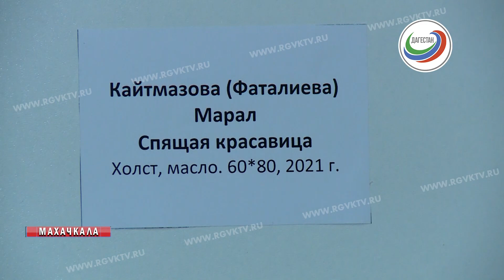Арт-симпозиум в Дагестане. Участвовали российские художники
Телеканал РГВК Дагестан, сюжет А.Гасановой
Арт-симпозиум с участием российских художников завершился в Дагестане. Семь дней они создавали живописные работы, вдохновляясь красотой горных и морских пейзажей. Художники из Санкт-Петербурга, Екатеринбурга, Волгограда, Владикавказа, Элисты и Дагестана написали картины в разных техниках и жанрах.